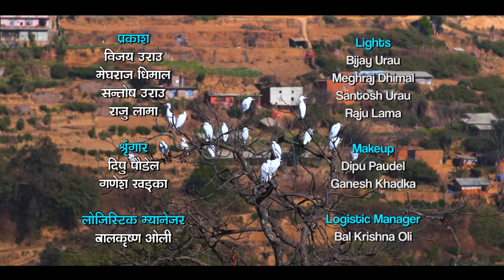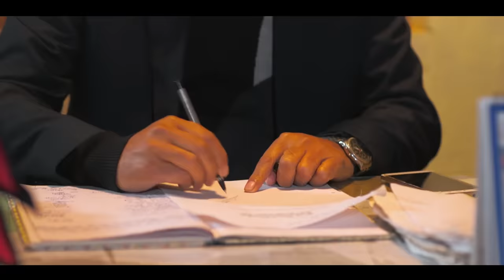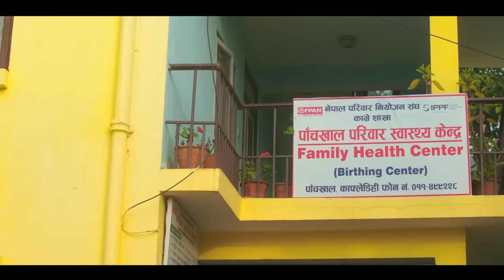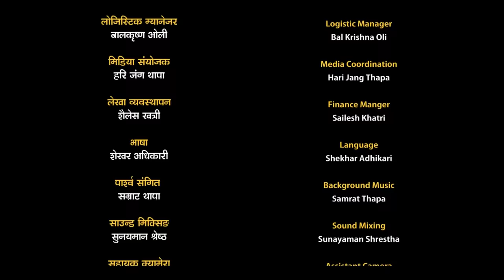Priyanka Karki Aayushman Deshraj New Nepali Film - Feriyeko Jibanchakra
Kavrepalanchowk Tinpiple Community
Panchkhal Family Health Center
Actors : Priyanka Karki, Ayushman Deshraj Joshi, Deepak Acharya, Januka Poudel, Mishri Thapa, Roshani Sapkota, Bishnu Budhathoki, Sushmita Pariyar, Kaji Ramtel, Apsara Adhikari, Karishma Sunuwar, Saraswoti Shrestha

Child Actor : Nobel Acharya
Voice Actor : Kajal Pandey

Lights : Bijay Urau, Meghraj Dhimal, Raju Lama, Santosh Urau
Sound : Bijay Urau
Makeup : Dipu Poudel, Ganesh Khadka
Kitchen : Anish Kunwar
Transportation : Bishal Puri
Asst Production Manager : Sanjay Dangi, Amrit Khatri
Production Manager : Bishnu Budhathoki
Logistics Officer : Balkrishna Oli
Finance Manager : Sailesh Khatri
Media Coordinator : Hari Jang Thapa
Background Sound : Samrat Thapa
Sound Mixing : Sunayaman Shrestha
Asst Camera : Raju Lama
Editing : Aman Manandhar, Ashok Chaudhary
Post Production : Shubha Media Home
Colorist : Sushil Neupane
Asst Direction : Subodh Gautam, Netra Raut, Tek Lengali
Cinematography : Gokul Adhikari
Written By : Abhimanyu Nirabi
Direction : Deepak Acharya